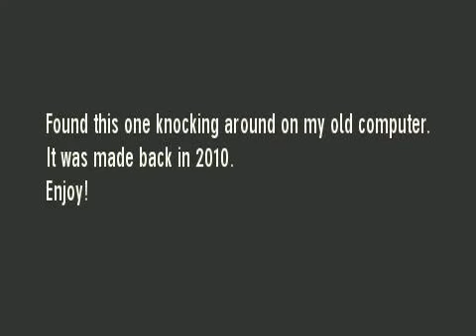Gordon Talks Gusset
The Ex-PM gets dissed and dismissed by Mr Marr in this ancient political fuckfest